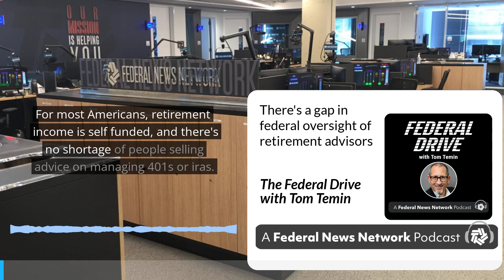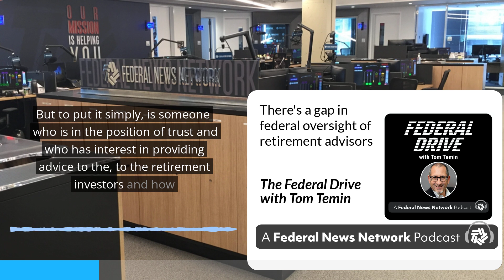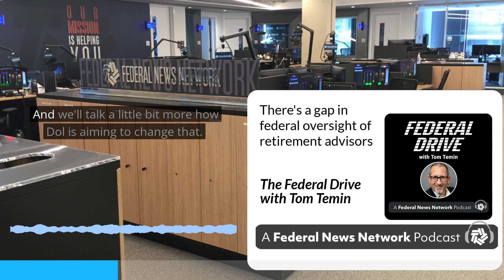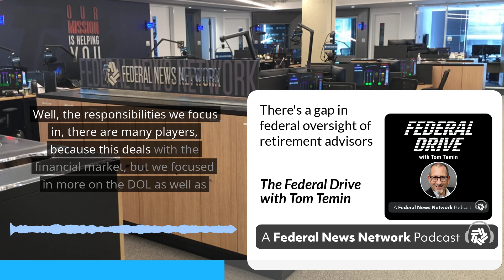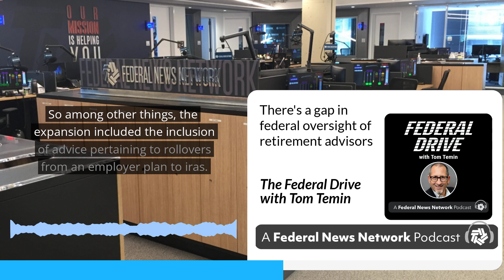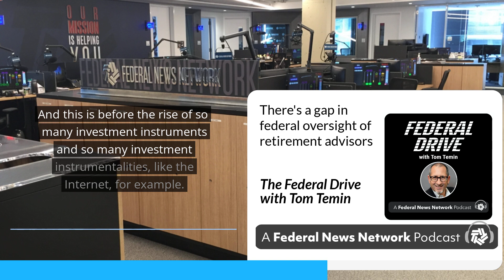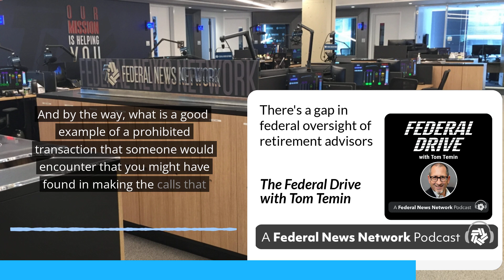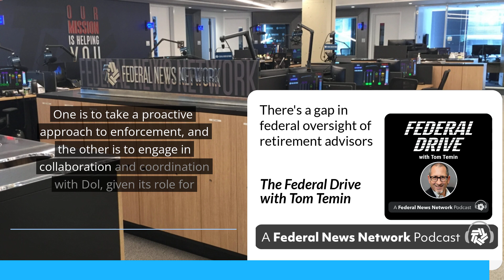There's a gap in federal oversight of retirement advisors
Check out the latest episode of Federal Drive with Tom Temin!